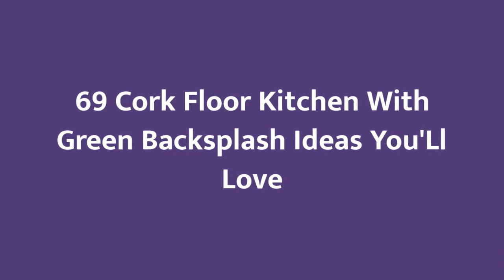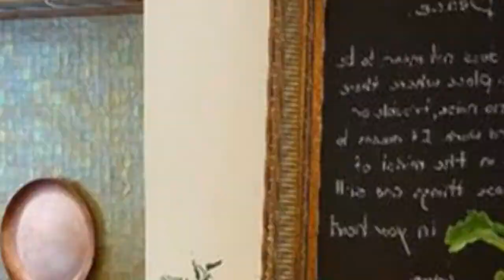75 Cork Floor Kitchen With Green Backsplash Design Ideas You'll Love ⭐️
0:00:00 - Intro
0:00:12 - Cork Floor Kitchen With Green Backsplash Design Ideas You'll Love: Inspirations 1 to 25
0:03:03 - Cork Floor Kitchen With Green Backsplash Design Ideas You'll Love: Inspirations 26 to 50
0:06:07 - Cork Floor Kitchen With Green Backsplash Design Ideas You'll Love: Inspirations 51 to 75